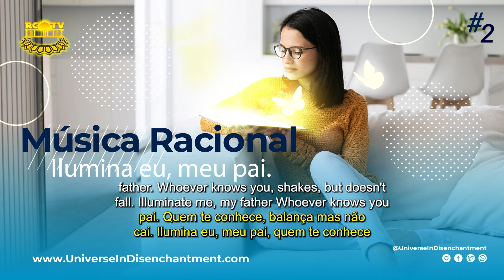2# - Ilumina eu - Menino Rei + video de Manoel Jacintho Coelho cantando - Música Racional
Ilumina eu - Menino Rei + video de Manoel Jacintho Coelho cantando.

Cultura Racional do terceiro milênio
RCTV - TV do Raciocínio